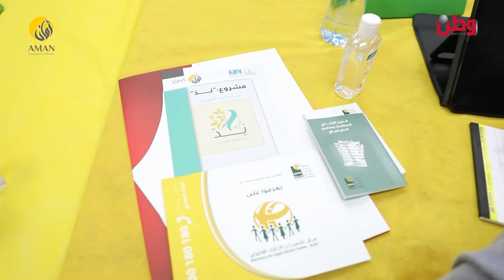أكاديمية وطن وائتلاف أمان يختتمان الدورة التدريبية حول صحافة الاستقصاء والمسائلة والحلول